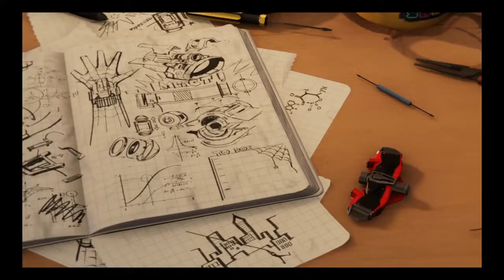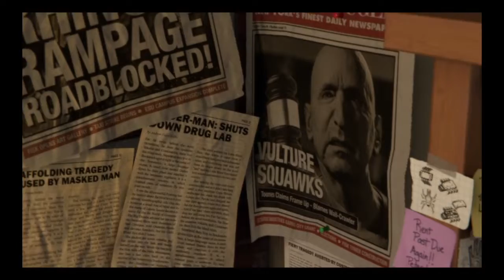Marvel's Spider-Man : Gameplay walkthrough 1